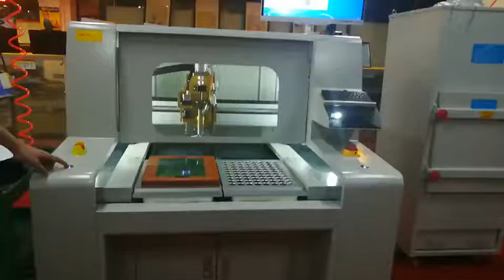CW-F04, PCB Router Machine Kavo Spindle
PCB Router Machine